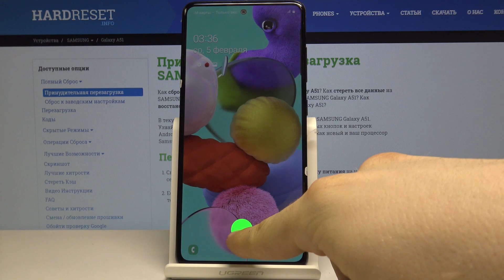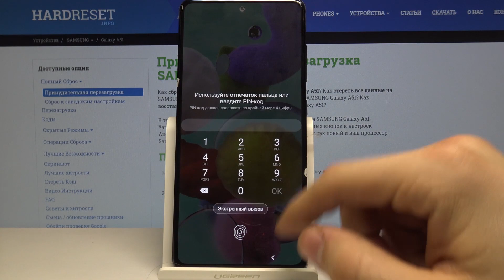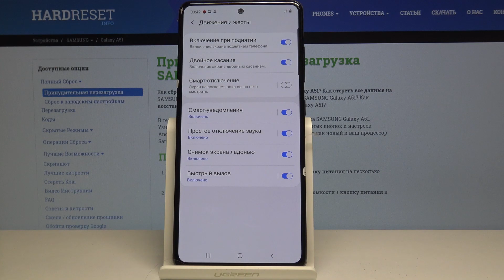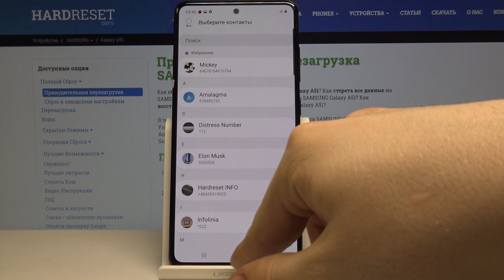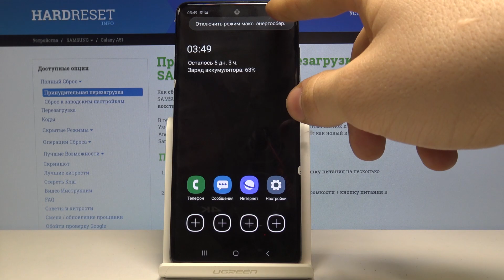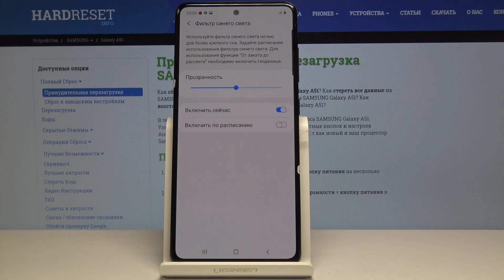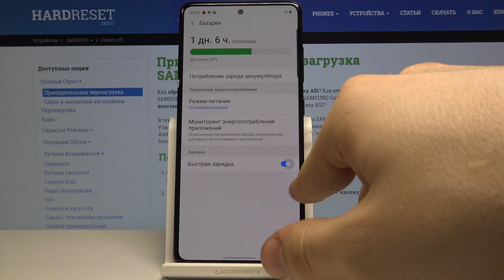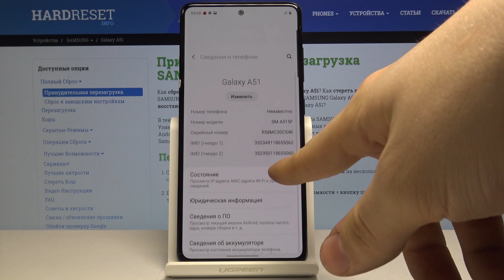Samsung Galaxy A51 - Полезные функции и хаки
Вам следует посмотреть нашу видеозапись, если вы хотите знать все о Samsung Galaxy A51 Pro и увидеть, как использовать его уникальные возможности. Получите максимальную отдачу от использования вашего устройства, изучите основные фишки и приемы, которые мы предлагаем освоить в этом коротком руководстве. Если вы хотите увидеть больше таких видео, посетите наш канал.

Какие есть лучшие приемы в Samsung Galaxy A51? Как получить доступ к расширенным функциям Samsung Galaxy A51? Как секретные коды есть в Samsung Galaxy A51? Какие дополнительные параметры есть в Samsung Galaxy A51? Какие классные функции есть в Samsung Galaxy A51?